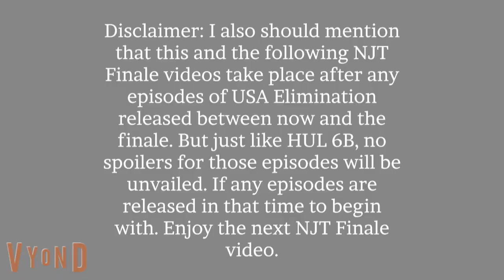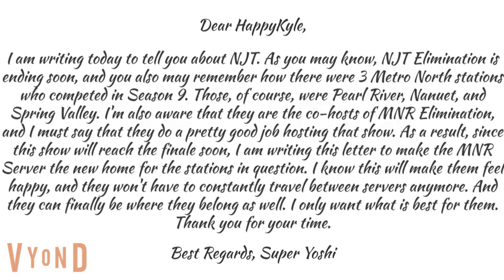The NJT Finale Series Part 2: The Help Arrives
As we get closer to the end, we get some help from some familiar friends.